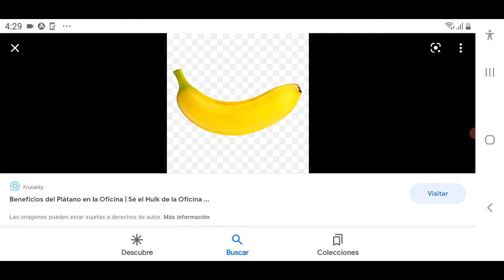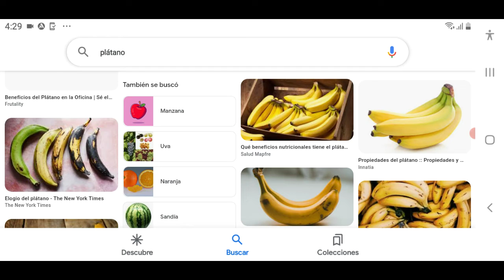EL TAMAÑO NO IMPORTA MUH3RES